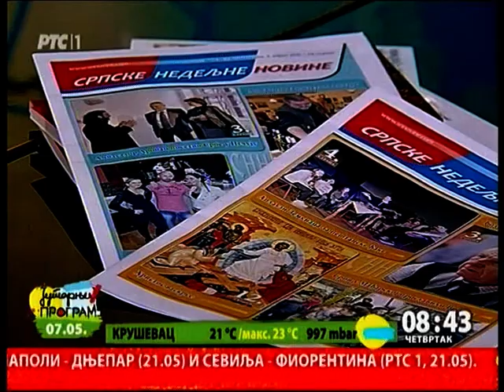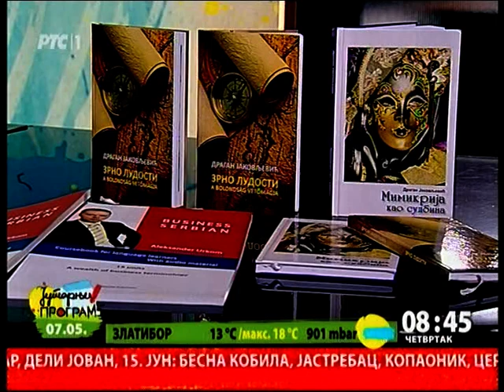Jutarnji program/Beogradska hronika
Danas od 19 časova, u Studemtskom kulturnom centru, je veče posvećeno srpskim novinama i srpskom jeziku u Budimpešti. Autorsko veče imaće Dragan Jakovljević, glavni i odgovorni urednik Srpskih narodnih novina, a profesor Aleksandre Urkom, govoriće o  katedri za srpski jezik i književnost na Filološkom fakultetu u Budimpešti
Label and copyright:

Zabranjeno svako kopiranje video i/ili audio snimaka i postavljanje na druge kanale! Label and copyright : Tv Rts